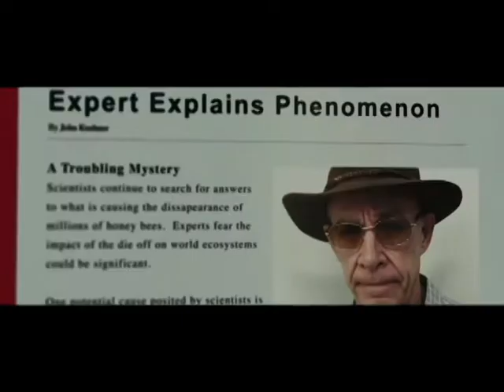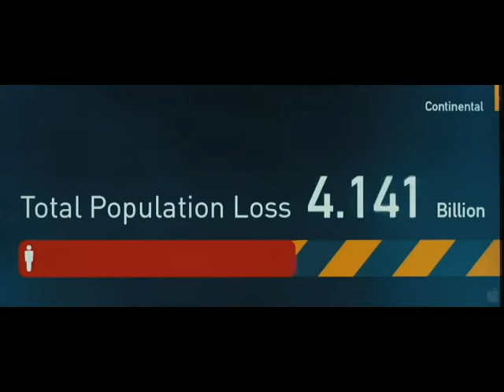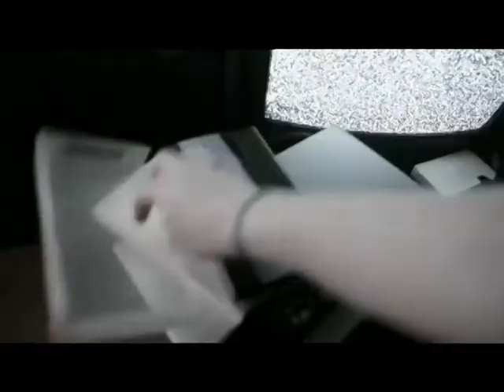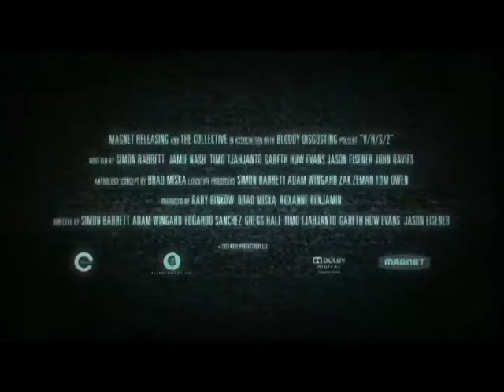THE TOP 10 HORROR FILMS OF 2013